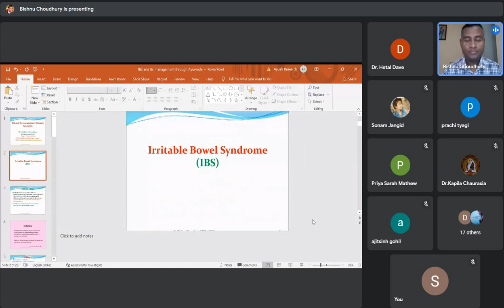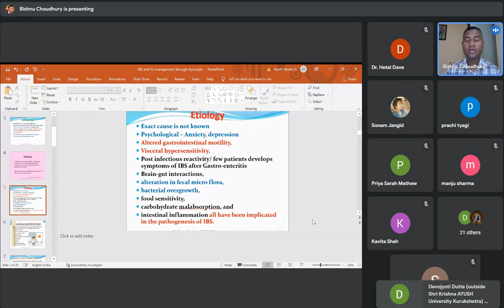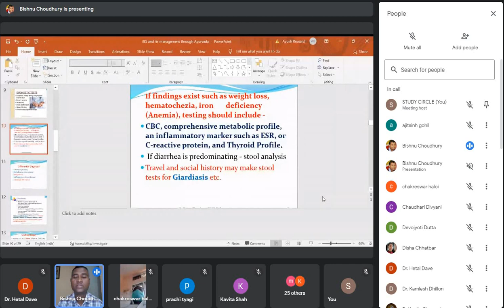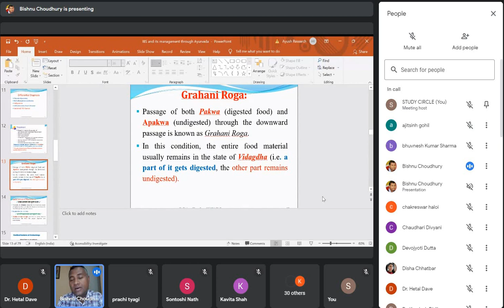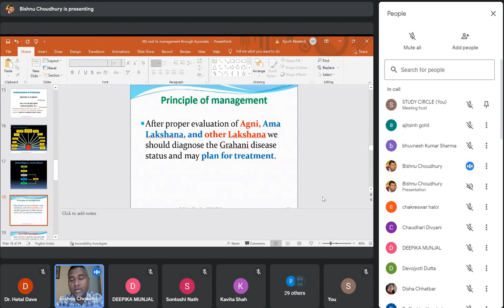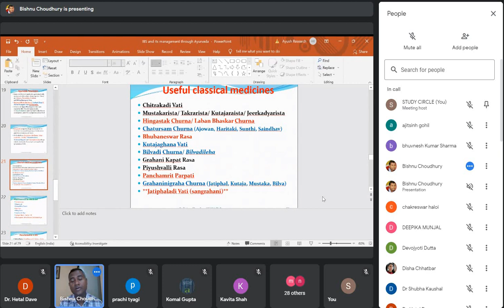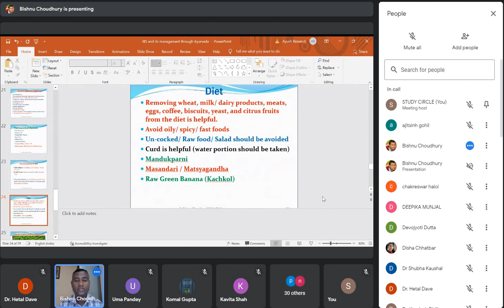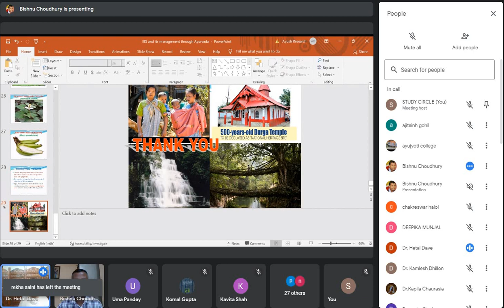Lect. No. 345, By Dr. Bishnu Choudhury, Topic- IBS and its management through Ayurveda.